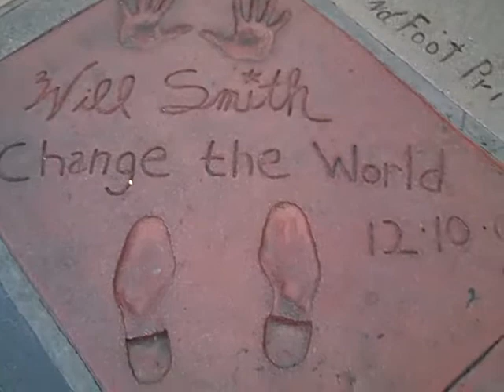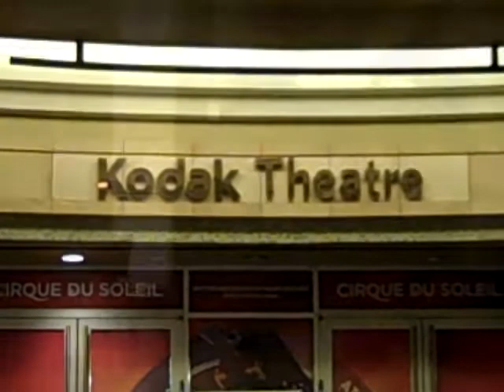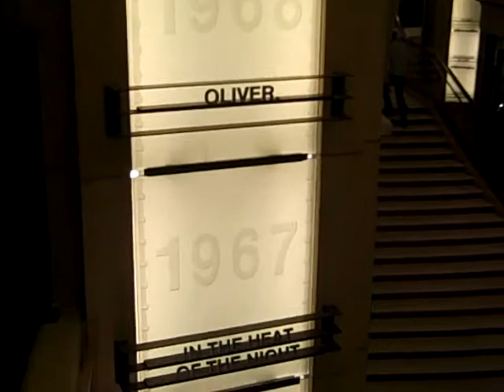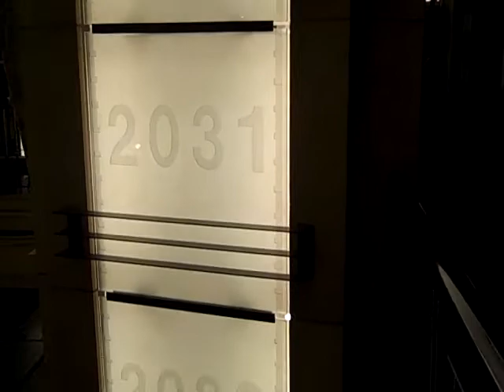Andrew Talks! w Andrew Season 2 ep 8